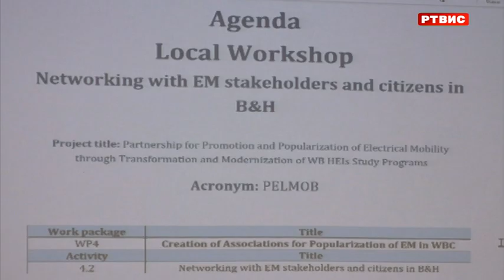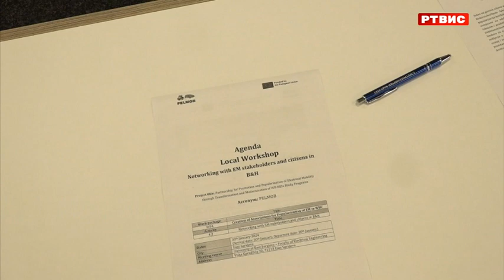Elektrotehnički fakultet UIS organizovao radionicu za promociju elektromobilnosti, RTVIS, 30.1.2024.